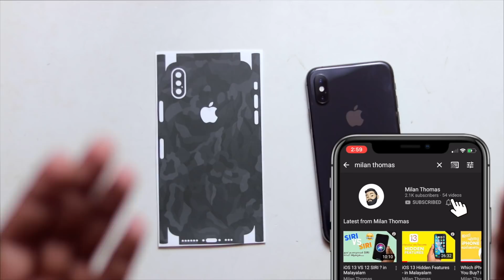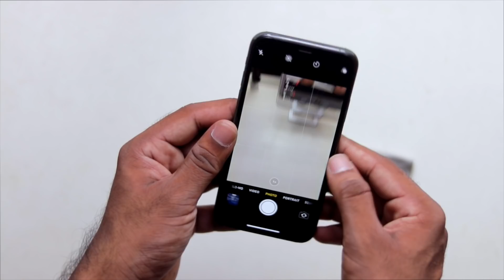How to Apply iPhone Skin - in Malayalam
Yoo , Guys here we take a look at Capes INDIA Skins for iPhone . How to install Skin , available for iPhone 5s - iPhone 11 Pro .

Grab Your Favourite Skins Here: capesindia.com

▬ SOCIAL MEDIA ▬

▬ STAY UP-TO-DATE! ▬